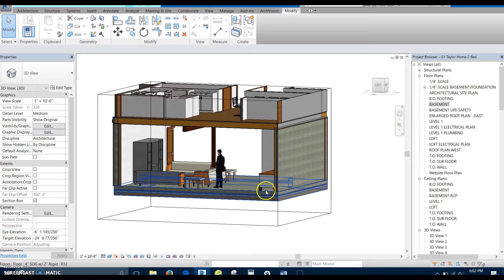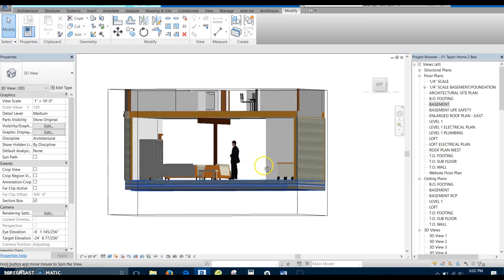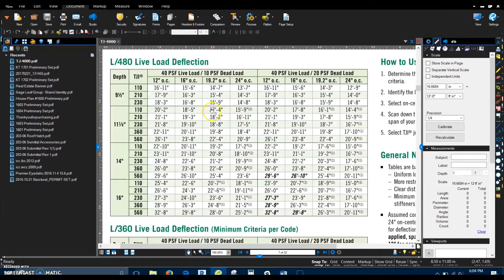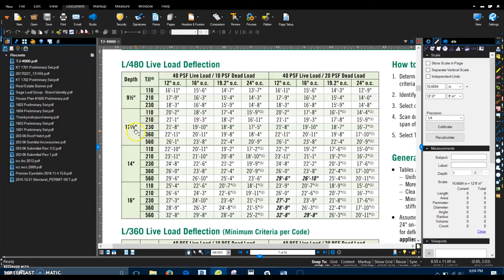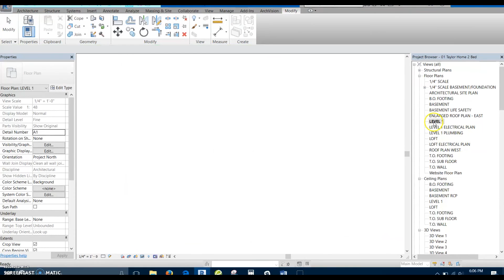Floor Plan Changes, Major vs. Minor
As an Architecture firm, one of the most common inquiries we receive is "How much will it cost to have custom house plans drawn up?" Many of us want to build new, but want to create something as unique as we are, and many of us also answer to a budget.

We explain our rates in this blog post on our

The purpose of this video is to explain what is the difference between more major changes and minor changes that don't take much time.